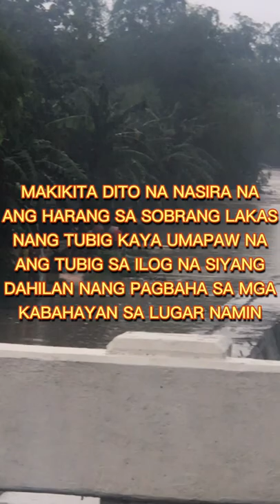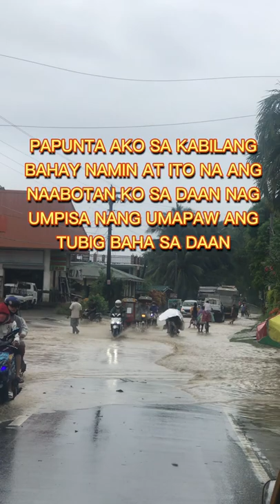Bumaha sa Lugar namin dahil sa malakas na ulan.